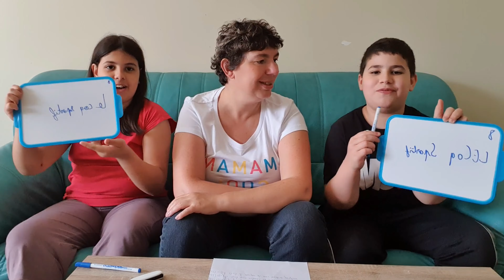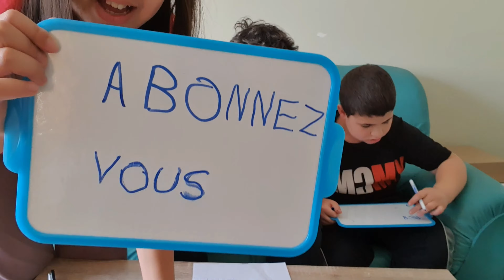QUI CONNAÎT LE MIEUX MAMAN ??? ZINEB VS NABIL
Bonjour,Zineb et Nabil vont devoir répondre à des questions pour savoir qui des deux connaît le mieux maman.

Nous espérons que vous allez tous bien, surtout prenez soin de vous.